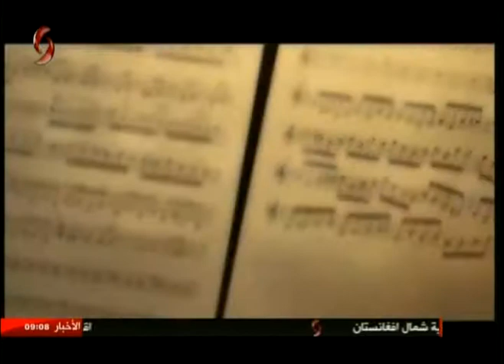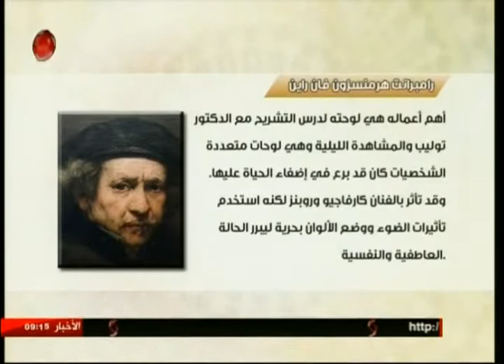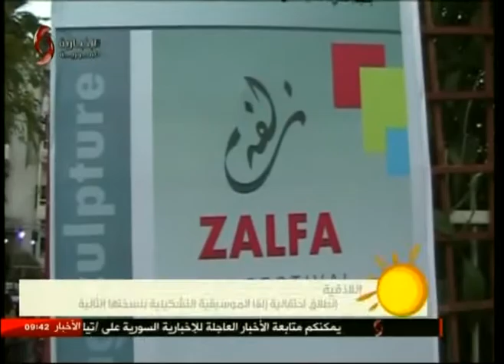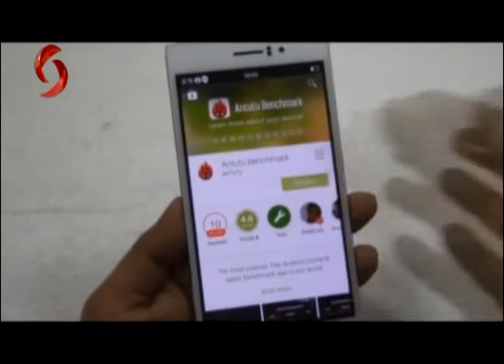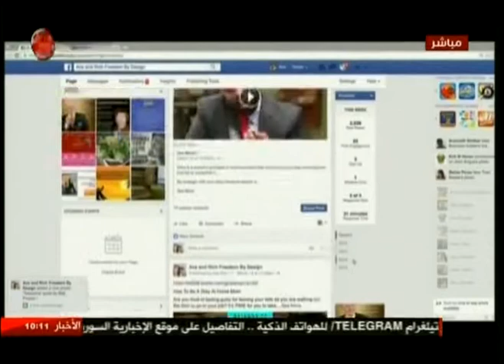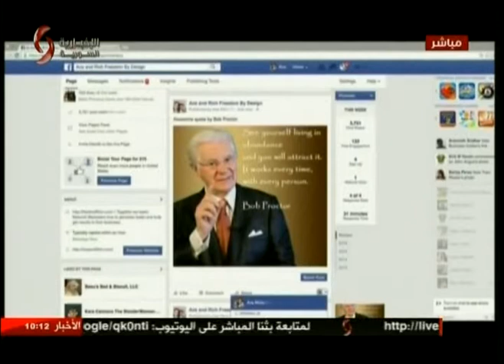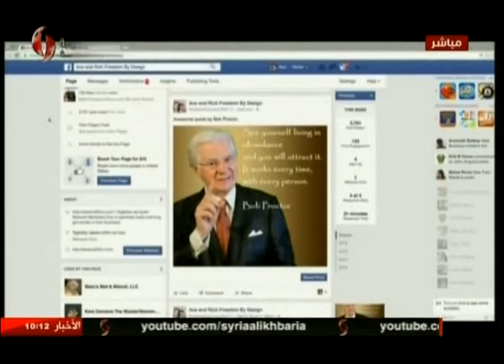برنامج صباحنا غير 04-10-2017 نور الابراهيم وسلمى عودة